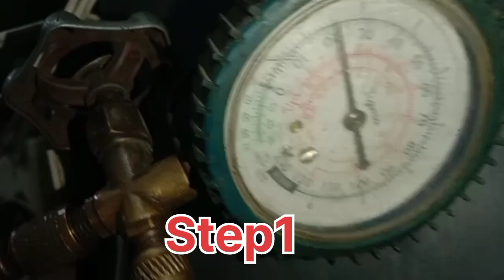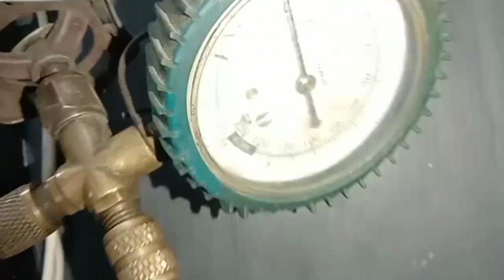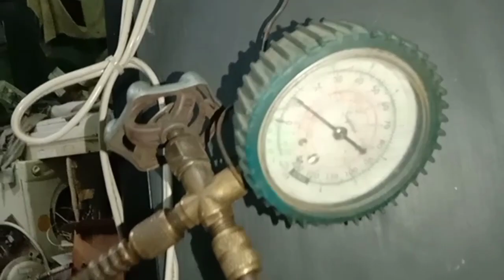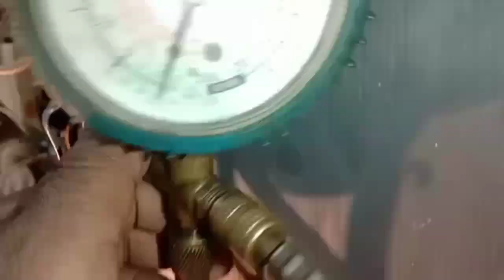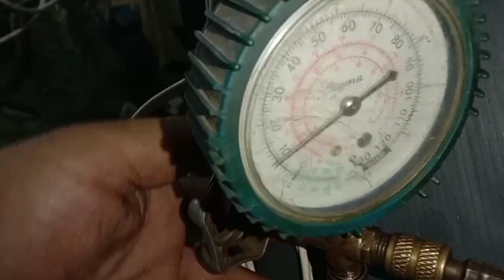How To Fridge Checking Three Step Solution بارش یا برسات میں فریج میں گیس چارج کرنا .By Izhar khan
Well Come To My YouTube Channel This Video
Hvacr Related Fridge Gas Charge Thank